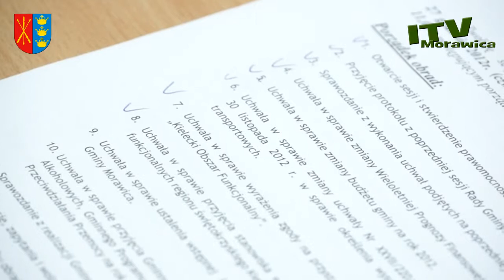Sesja Rady Gminy Morawica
Rada Gminy, podczas ostatniego w ubiegłym roku posiedzenia sesji, przyjęła Gminny Programu Profilaktyki i Rozwiązywania Problemów Alkoholowych, Gminny Program Przeciwdziałania Narkomanii oraz Gminny Program Przeciwdziałania Przemocy na rok 2013.